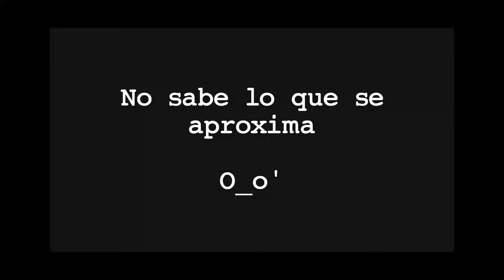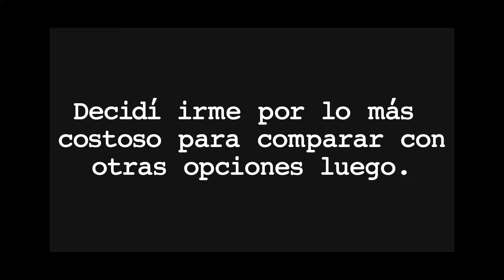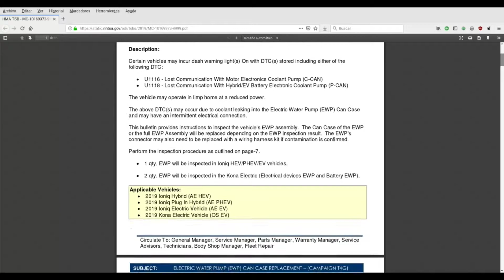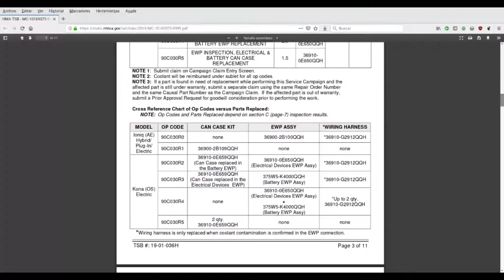Ioniq Eléctrico 2019 - Mi primer mantenimiento no es como esperaba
Manuel lleva a Silverhawk, su Ioniq Eléctrico 2019, al mantenimiento del primer año a los talleres de Grupo Q en la Uruca. Experiencia de primerizo.

Número de parte: 36910-0E509QQH

00:00:00 Intro
00:01:13 Viaje a los talleres de Grupo Q
00:02:44 Entrada al taller
00:03:22 Experiencia
00:04:10 Resumen del trabajo realizado
00:05:34 Regreso a casa
00:06:59 Recapitulando
00:07:42 Update sobre la pieza cambiada